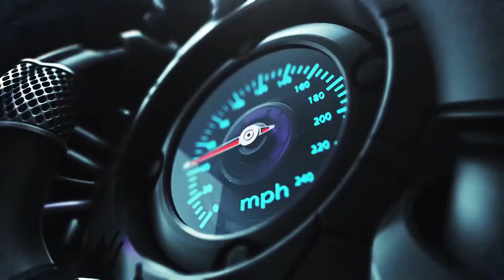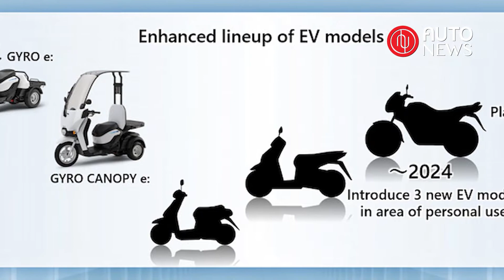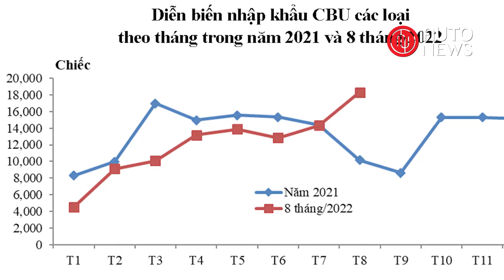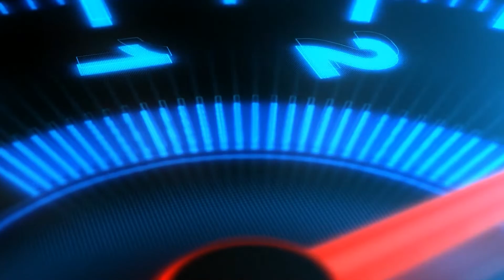Bản tin AutoNews Weekly #1 | Tranh luận kịch liệt về quy định mức độ rời rạc của ôtô nhập khẩu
Chủ đề nóng trong tuần: Hai Bộ tranh luận kịch liệt về quy định mức độ rời rạc của ôtô nhập khẩu.
Bản tin được phát hàng tuần vào lúc 19h30 thứ 7 trên nền tảng Youtube và Fanpage AutoNews.
Sản phẩm của Tạp chí Kinh tế Việt Nam (VnEconomy)